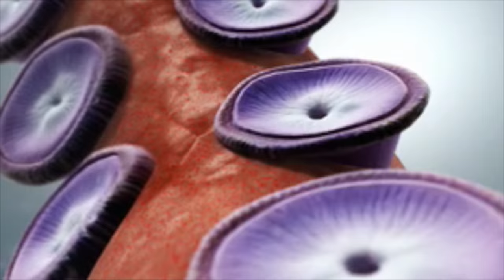Wanasah Channel Idents - Music & Sound by: Layal Watfeh